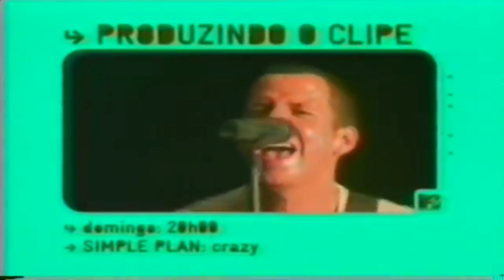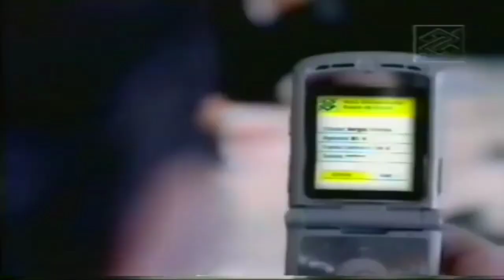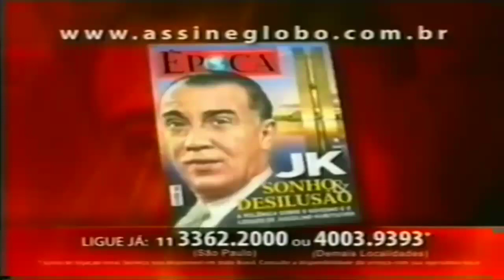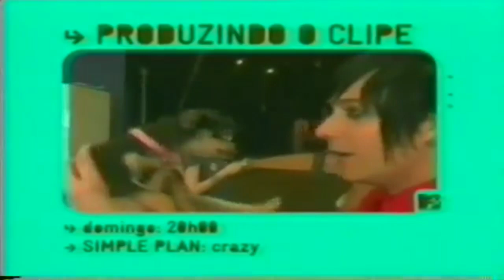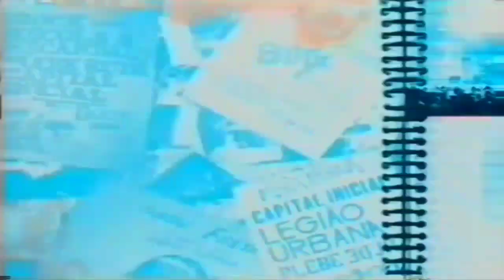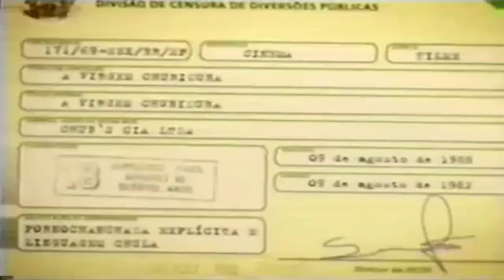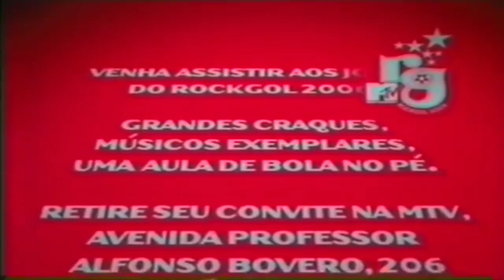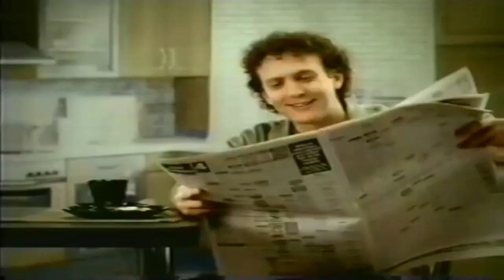Intervalos Beija Sapo MTV (24/03/2006)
00:00 Introdução
00:10 Vídeo